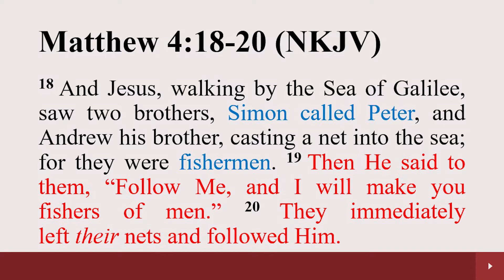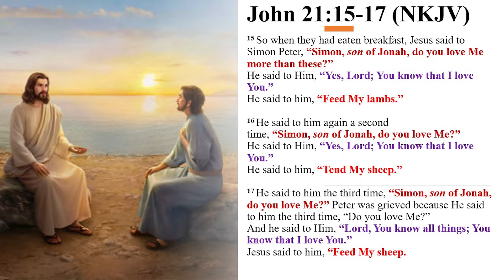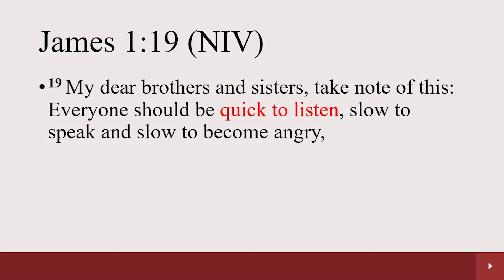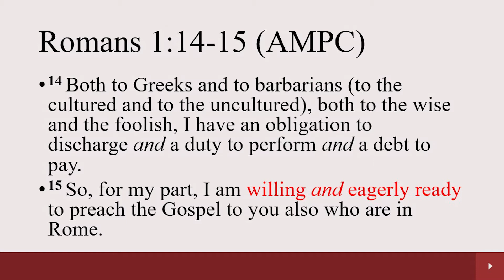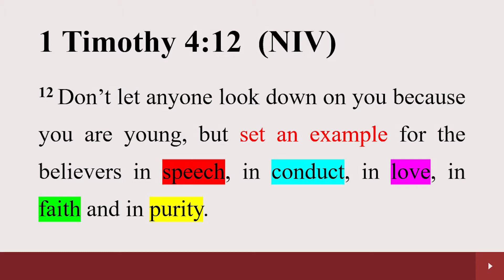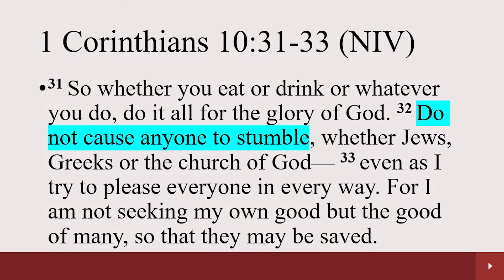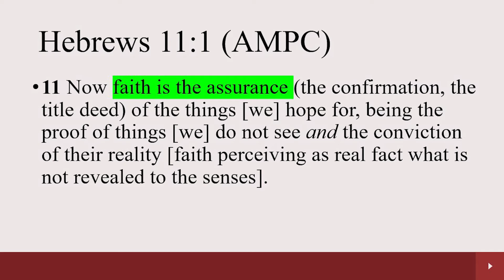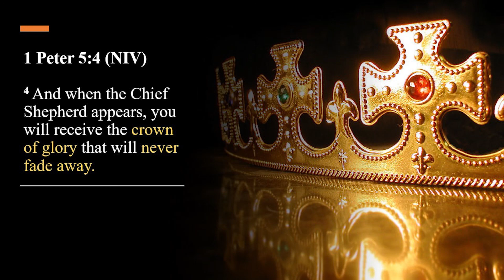Mentorship | Sharon Loke | Lifeline | NCCkl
00:00 Introduction
01:38 Mentorship - Title
12:57 Willingness - Point 1
18:26 Eagerness - Point 2
23:31 Example - Point 3
25:36 Speech - Subpoint of Example
27:43 Conduct - Subpoint of Example
32:11 Love - Subpoint of Example
33:53 Faith - Subpoint of Example
36:23 Purity - Subpoint of Example